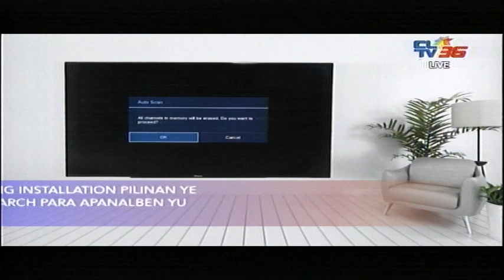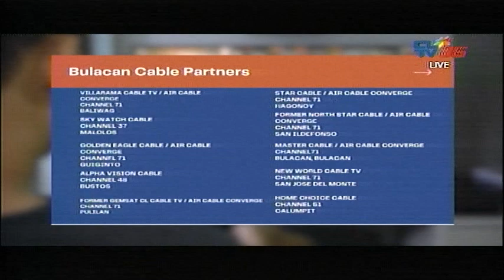CLTV 36 DWRW-TV Sign Off, (6:56 PM October 16, 2023)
at 6:58 PM (estimated time) CLTV 36 has switched off analog Broadcasting after 16 years. The Digital Broadcast of CLTV 36 (DWRW-DTV) has been fully broadcasted in Digital TV

taken on Air Cable channel 71, where the channel is using analog feed

©️ 2023 Radioworld Broadcasting Corporation